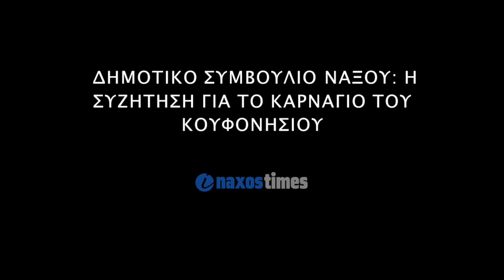Δημοτικό Συμβούλιο Νάξου: Η συζήτηση για το Καρνάγιο του Κουφονησίου